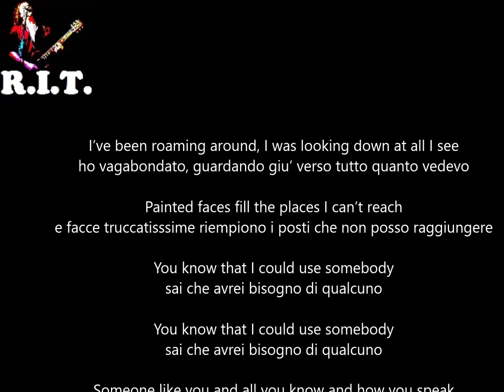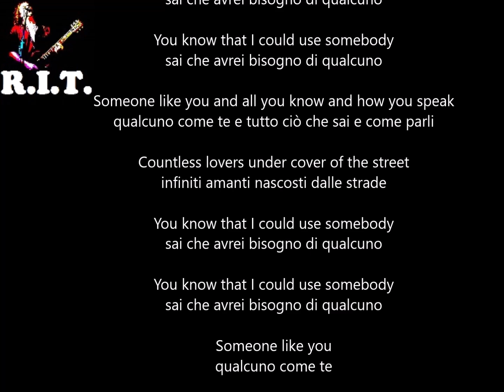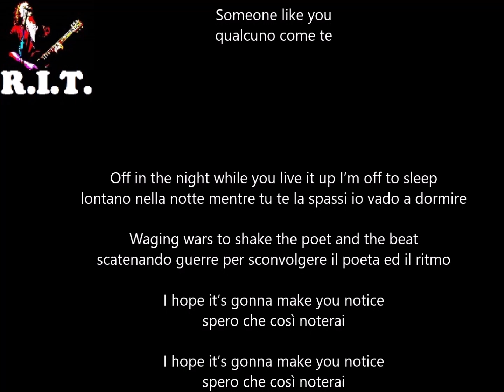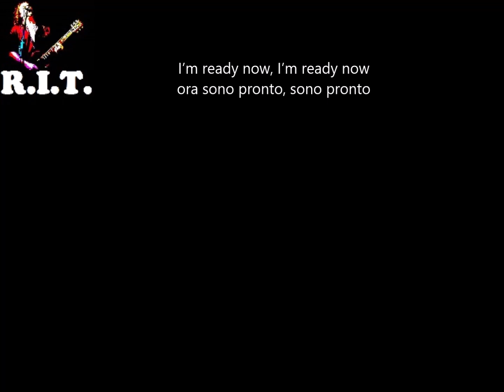Use Somebody - Kings Of Leon con testo e traduzione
Ti serve Il testo e la traduzione di questa canzone?
Puoi copiarlo da questo link:
Visita il nostro sito web per vedere tutti i video con testo e traduzione simultanea, catalogati in ordine alfabetico per artista o per titolo canzone.

Inoltre puoi iscriverti a questi gruppi:
Facebook: Rock in Translation (gruppo aperto)